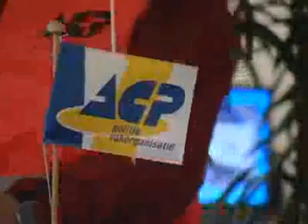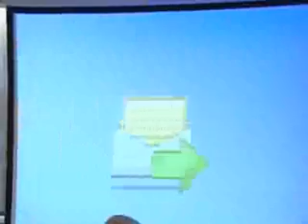Stakende agenten in de regio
Bijna 700 politiemensen van het korps West- en Midden-Brabant voeren dinsdag actie voor een betere CAO.